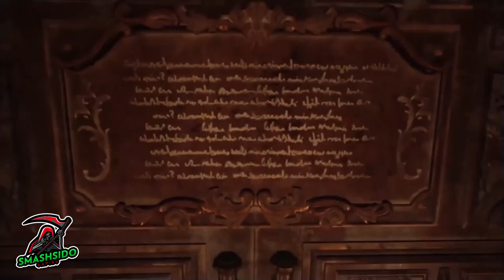Resident Evil 8 Village – A Taste | Resident Evil 8 Village Walkthrough No Commentary